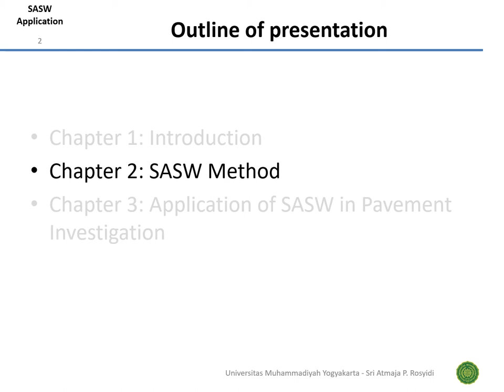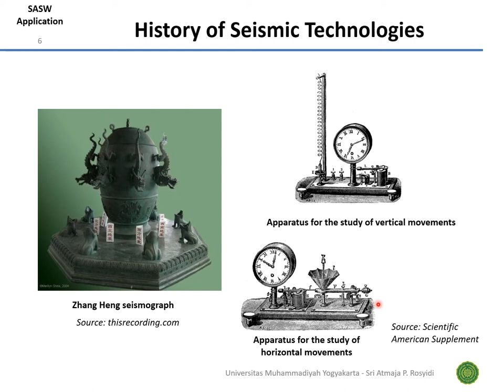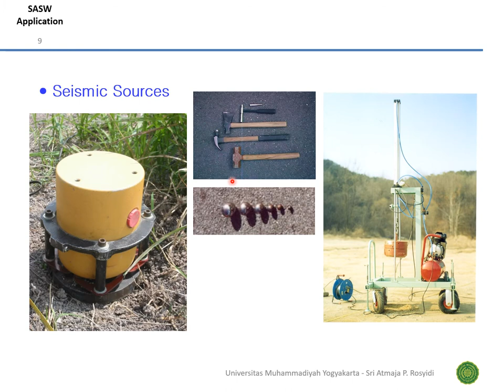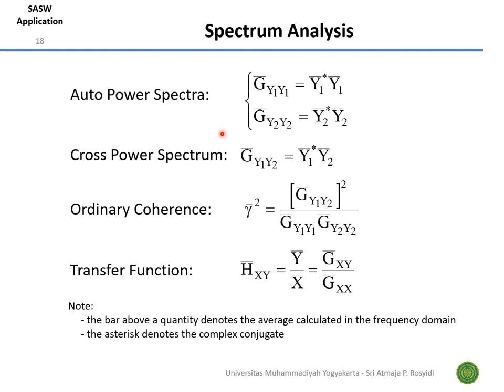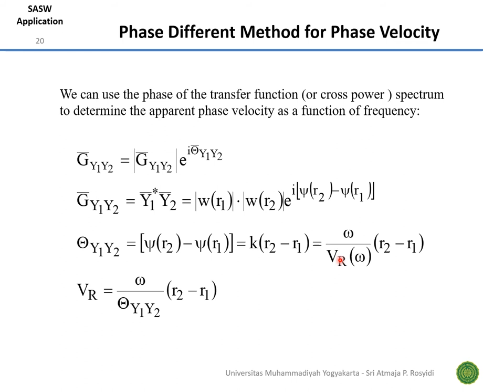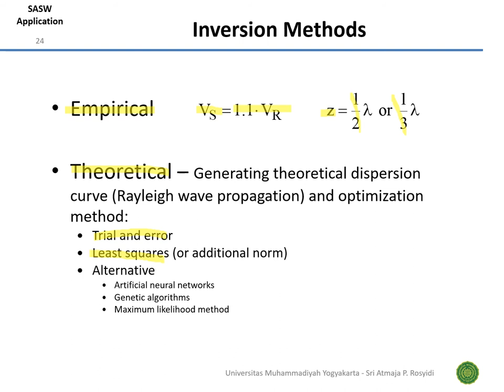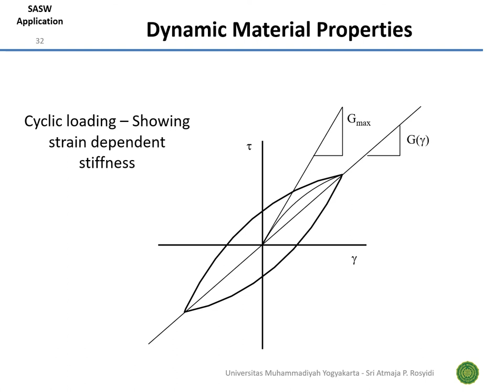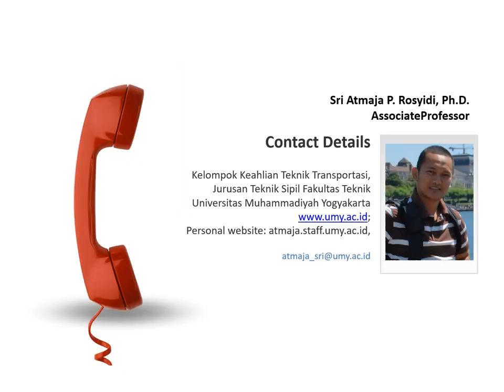Kelas Penilaian Perkerasan Jalan: Metode SASW#2: Field Measurement Configuration & Data Analysis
This video shows the online lecture of SASW Method applied in Pavement Investigation Part#2 field measurement and data analysis of SASW Method for pavement assessment and evaluation subject taught in Civil Engineering Universitas Muhammadiyah Yogyakarta.